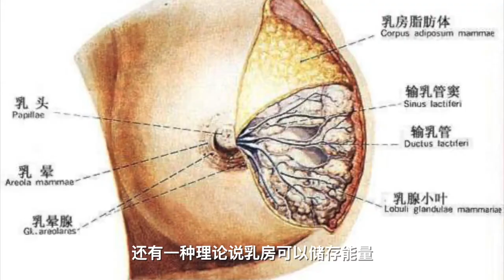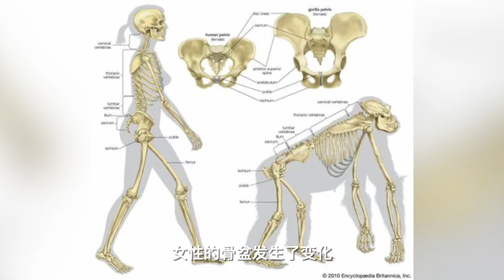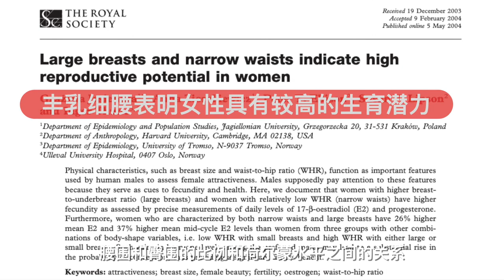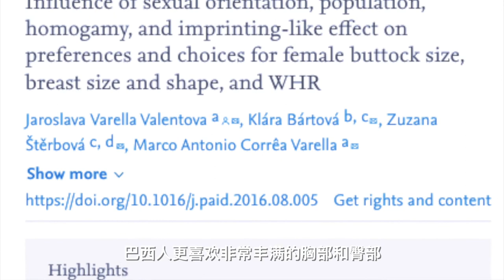[Eng+Chi Sub] Evolutionary Myth: Why do humans have permanent breasts? 进化之谜：为什么人类有永久乳房？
Among more than 5000 mammals, why humans are the only mammals that have permanent breasts?